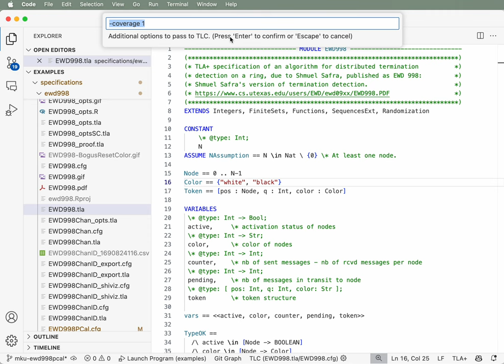TLA+ Debugger: Launching the debugger